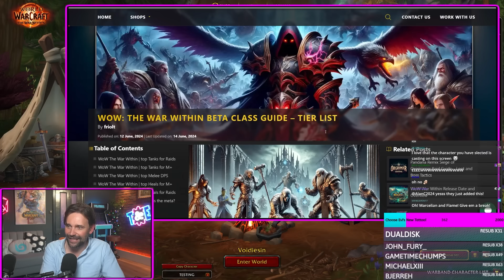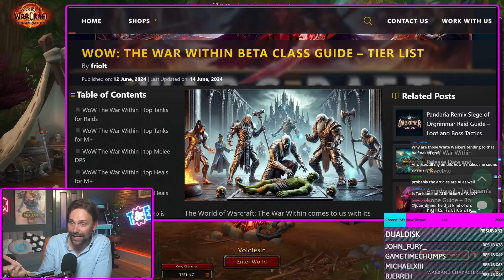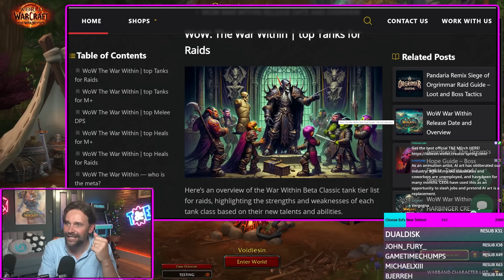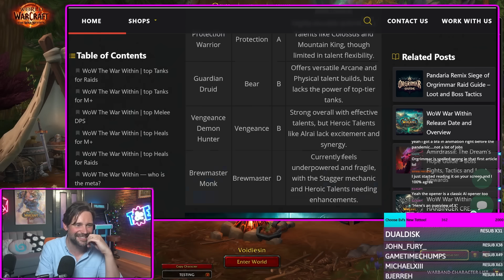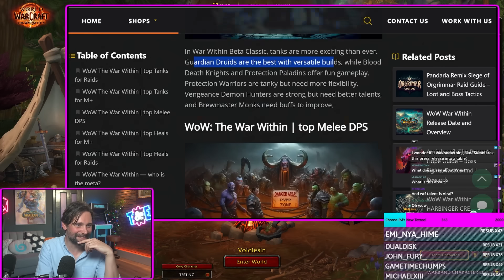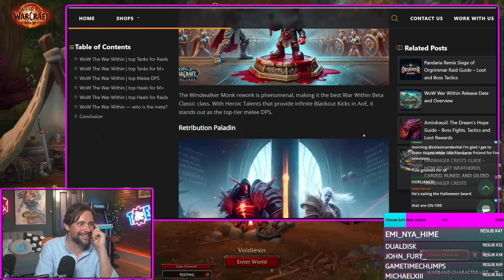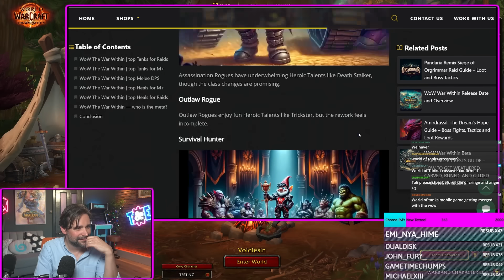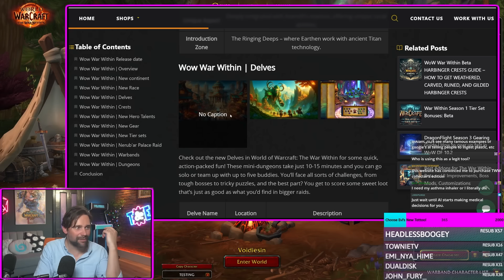AI is Taking Over WoW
AI is taking over WoW content creation and it sucks don't do it